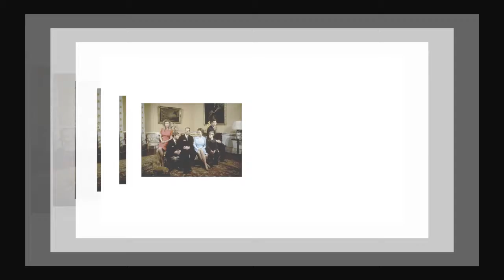Prince Philip dies at Age 99 the duke of Edinburgh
LONDON — Philip , Queen Elizabeth II's husband and therefore the longest-serving consort of any British monarch, has died at age 99.

A statement posted on the royal family's website Friday morning said: "It is with deep sorrow that Her Majesty The Queen announces the death of her beloved husband, His Royal Highness The Philip , Duke of Edinburgh.